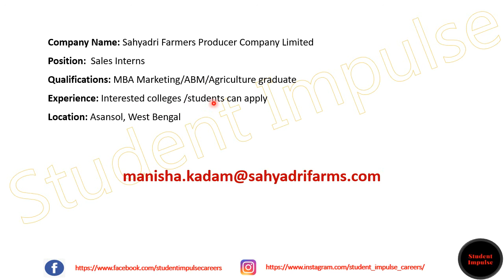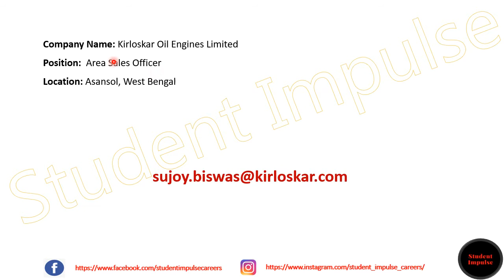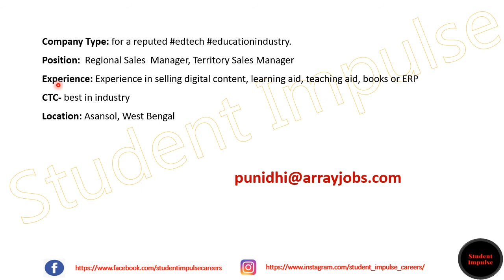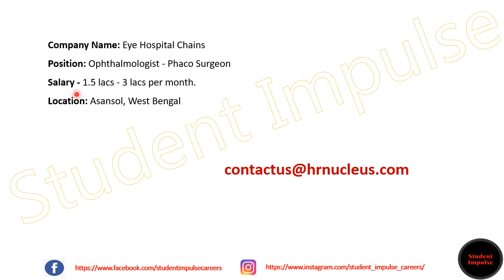asansol jobs| asansol job vacancy| job vacancy in asansol |Jan & Feb 2022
Hi Guys!